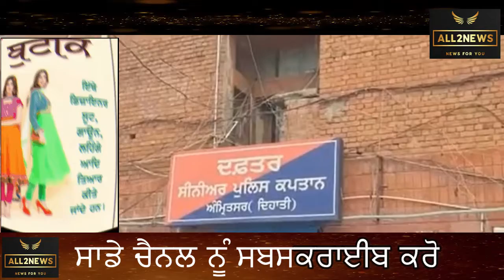Attacks on the Christian community have continued since the Akal Takht's statement against Christian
ਸ੍ਰੀ ਅਕਾਲ ਤਖ਼ਤ ਸਾਹਿਬ ਦੇ ਕ੍ਰਿਸ਼ਚਨਾਂ ਵਿਰੁੱਧ ਬਿਆਨ ਤੋਂ ਬਾਅਦ ਲਗਾਤਾਰ ਹੀ ਹੋ ਰਹੇ ਹਨ ਕ੍ਰਿਸਚਨ ਭਾਈਚਾਰੇ ਤੇ ਹਮਲੇ
all2news, # Christian community # Attacks
Attacks on the Christian community have continued since the Akal Takht's statement against Christians
For Latest News :